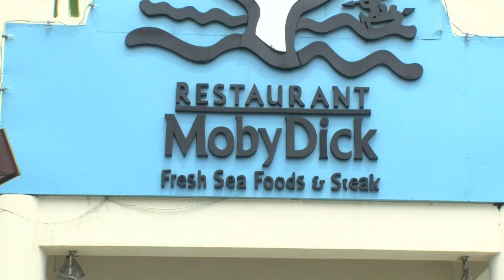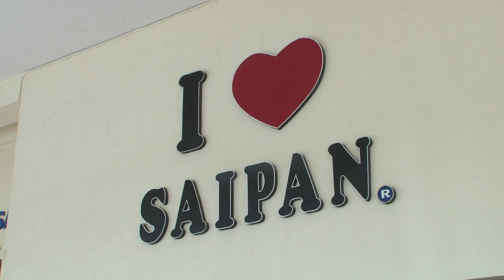『バナナTV』サイパン編 ＃8-3「ステーキ祭も!!」＠テレ朝動画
今回訪れる場所は・・・・     『サイパン』